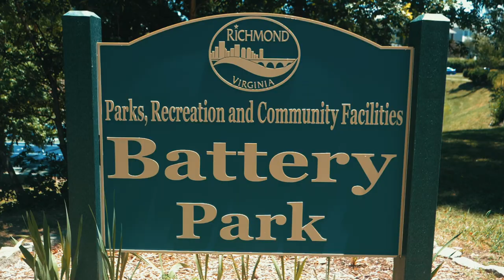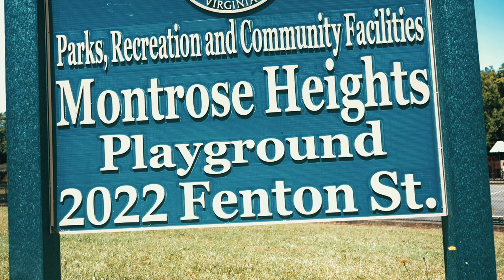Are There Any Open Courts In Virginia? | Coach Kev Basketball VLOG | Thank You For Reaching 500 subs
In this video I'm driving around Richmond, Virginia trying to see if there are any open basketball courts to play on?